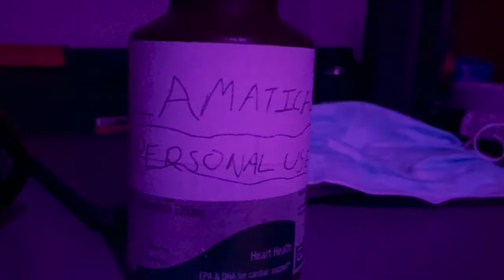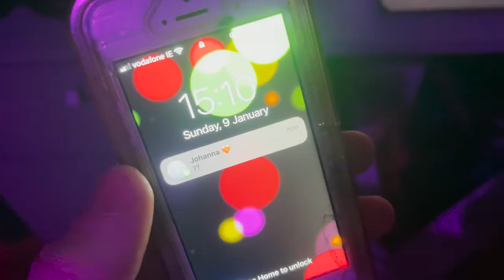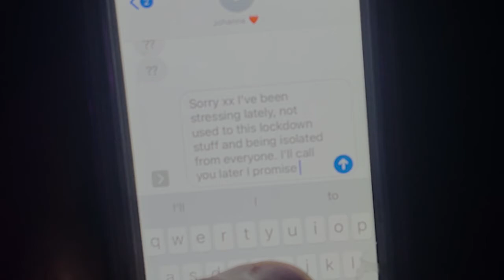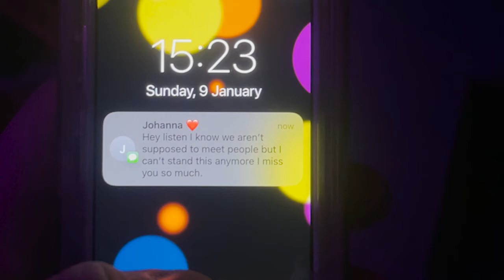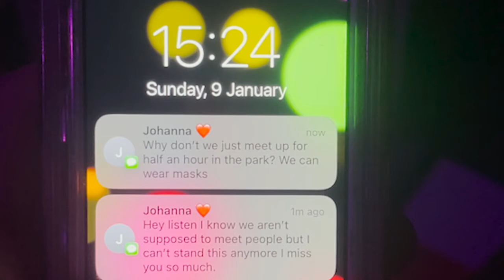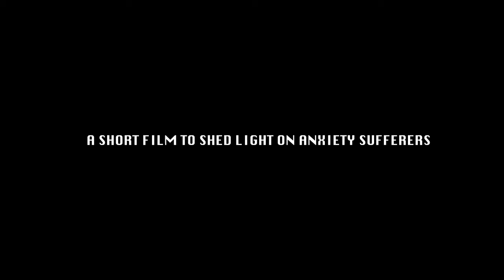PILLS (Short Film)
Pills, written edited and directed by John Hughes